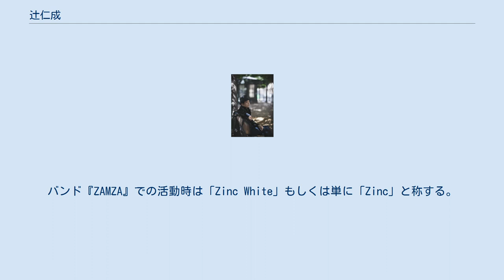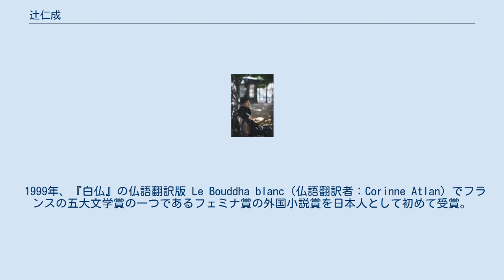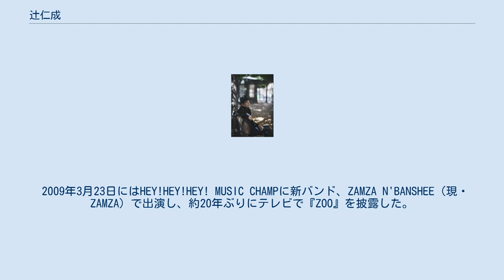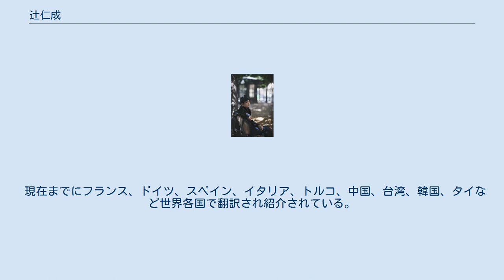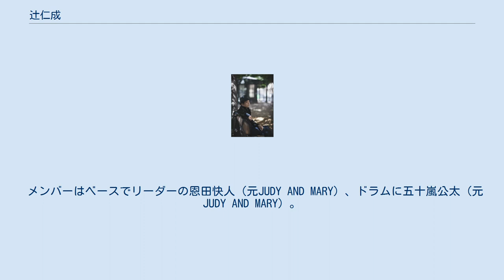辻仁成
辻 仁成（つじ ひとなり／つじ じんせい、1959年10月4日 - ）は、日本の作家、ミュージシャン、映画監督、演出家。
所属事務所はタイタン。
本名並びに作家活動時の苗字の字体及び名前の読みは、点が2つのしんにょうの「辻」に、仁成は「ひとなり」、映画監督並びに歌手活動時は、点が1つのしんにょうの「辻」に、仁成は「じんせい」となる。
バンド『ZAMZA』での活動時は「Zinc White」もしくは単に「Zinc」と称する。
童話作家の東君平の英子夫人と辻の母親が従姉妹同士。
女優の南果歩と2度目の結婚。
一児を授かるが、後に離婚。
2002年に女優の中山美穂と3度目の結婚をしたが2014年7月8日に離婚が成立。
フランス・パリを拠点に創作活動を続けている。
函館観光大使でもある。
 東京都南多摩郡日野町（現日野市）に生まれる。
少年期は父親の仕事の都合で福岡市、帯広市、函館市と各地を転々とした。
北海道函館西高等学校を卒業し、成城大学経済学部に進学するも中退。
 1985年にロックバンドの「ECHOES（エコーズ）」のボーカリストとしてデビューする。
 1989年、『ピアニシモ』で第13回すばる文学賞を受賞し作家デビュー。
 1991年、5月東京・日比谷野外音楽堂でのライブを最後に、10年に及ぶバンド活動にピリオドを打ちECHOES解散。
その後、ソロ活動へ。
 1991年、本格的に作家としての活動を始める。
 1994年、『母なる凪と父なる時化』で芥川賞候補、『ミラクル』が青少年読書感想文課題図書になる。
 1995年に、女優の南果歩と結婚、1男をもうけたが、2000年3月に離婚 1996年、『アンチノイズ』が三島由紀夫賞候補に。
 1997年、『海峡の光』で第116回芥川賞を受賞（柳美里『家族シネマ』と同時受賞）。
同年に函館市栄誉賞受賞。
 1999年、『白仏』の仏語翻訳版 Le Bouddha blanc（仏語翻訳者：Corinne Atlan）でフランスの五大文学賞の一つであるフェミナ賞の外国小説賞を日本人として初めて受賞。
『白仏』は祖父、今村豊をモデルとした作品。
 2002年6月、女優の中山美穂と結婚。
2004年1月に長男が誕生するも2014年7月8日、協議離婚が成立。
 2003年、渡仏。
拠点をフランスに置き、創作活動を続けている。
 2007年から9年間京都造形芸術大学芸術表現・アートプロデュース学科クリエイティブ・ライティングコース教授を務めた。
 2011年より塾長を務める人間塾開講。
 2013年9月1日木下グループ キノシタ・マネージメントのマルチメディア開発部 エグゼクティブプロデューサーに就任。
 2009年3月23日にはHEY!HEY!HEY! MUSIC CHAMPに新バンド、ZAMZA N'BANSHEE（現・ZAMZA）で出演し、約20年ぶりにテレビで『ZOO』を披露した。
 2014年、中山美穂との離婚の騒動を問題視され、当時所属していたレーベルから「ライブツアーの中止」を求められるも、それを不服として「自腹でのツアー」を決行。
そのツアーに運営窓口として協力したタイタンに同年9月より正式に移籍した。
 2016年10月21日、辻仁成が編集長を務めるウェブマガジン「デザインストーリーズ」を立ち上げた。
 2017年4月11日、日本経済大学の客員教授に就任した。
 2017年5月14日、ラジオ番組『スカパー! 日曜シネマテーク』にコメント出演し、自身の「映画ベスト3」としてジョン・カサヴェテス監督の『ハズバンズ』、ハル・アシュビー監督の『チャンス』、サム・ペキンパー監督の『わらの犬』を自身の映画ベスト3に選んだ。
 2018年2月27日、歌と自身の手料理を振る舞う初のディナーショーを行った。
 2018年4月11日、同年10月開校のタイタンの学校の特別講師になることが発表された。
 2018年5月8日、息子と2Gの名義でYouTuberとなる。
 2018年9月22日、ギルド・ジャパンのプロテクトゥール ド ラ ギルドを叙任した。
 2020年11月14日、地球カレッジを開校した。
 2021年5月30日、2021年度フランス観光親善大使に任命された。
 瀬戸内寂聴や江國香織、千住博、建築家の坂茂、サッカー選手の岡崎慎司や長谷...